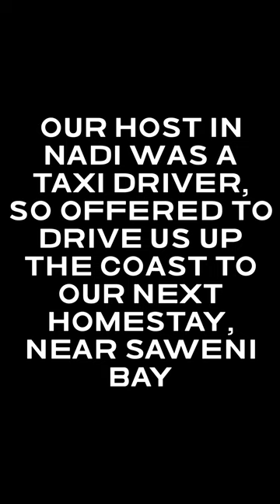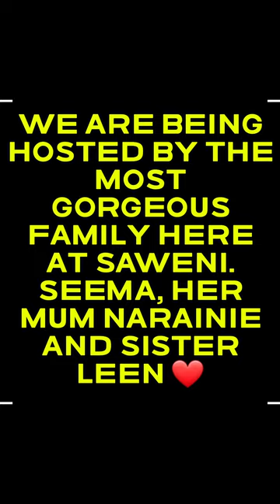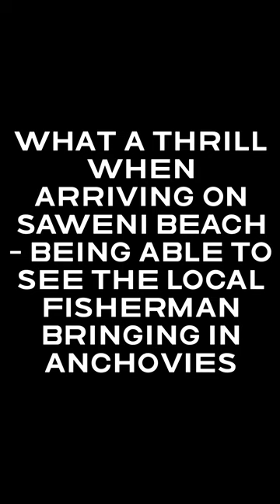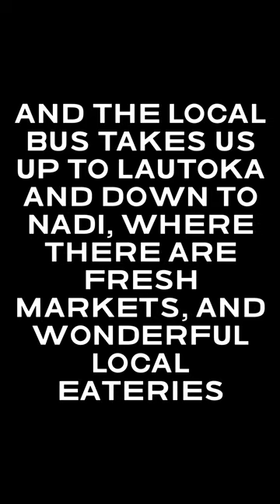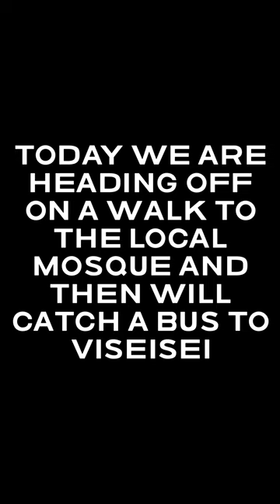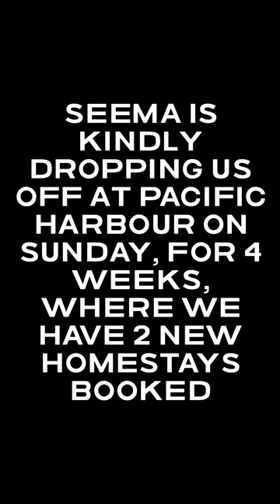After 9 weeks on SV Kalimera, it's time to spread our wings and start our Fiji land adventures.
We are here sharing our journey on land and sea - our shift from a predictable life to one exploring all the possibilities and making sure we are living life to the fullest. So by fulfilling our dream lifestyle we get to support, inspire and motivate others wanting the same freedom. To step out of comfort and address what's holding us back, getting comfortable getting uncomfortable. We are here to share our learnings, experiences and knowledge.